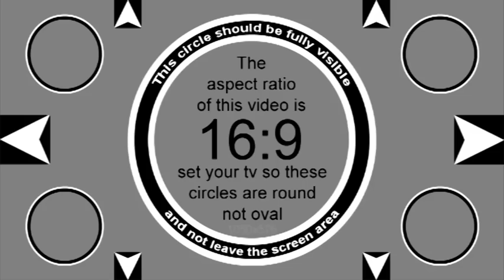Smallfield Chain Race 14th Oct 2012 Video 8